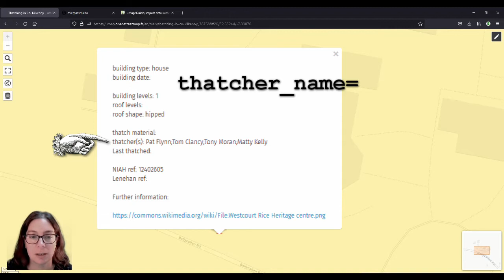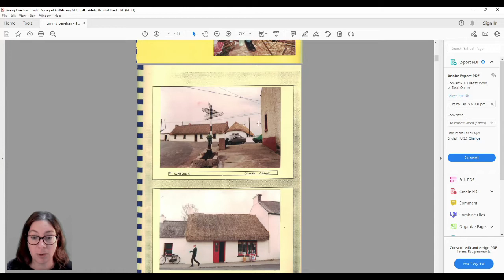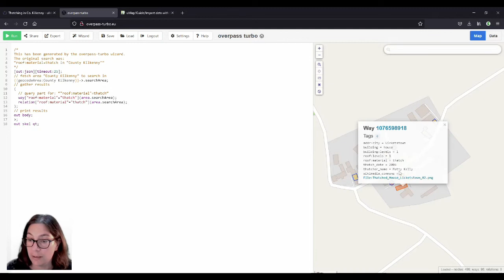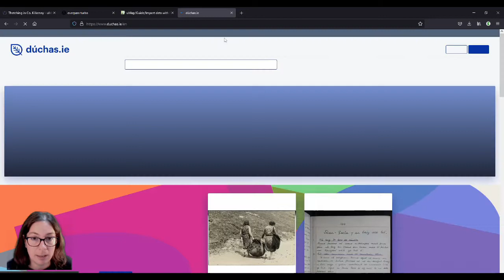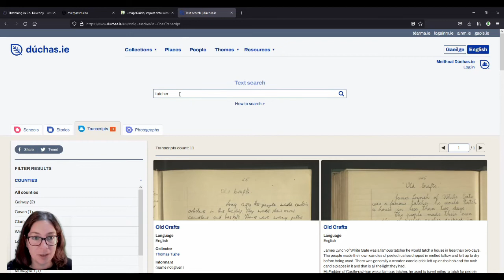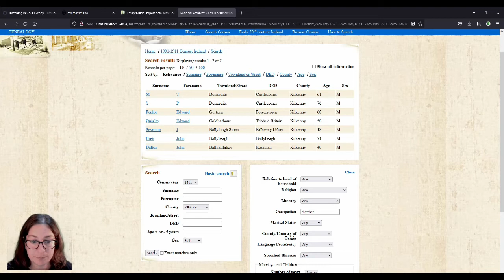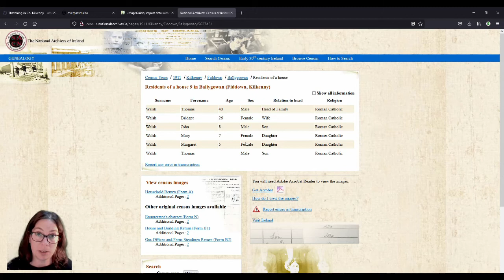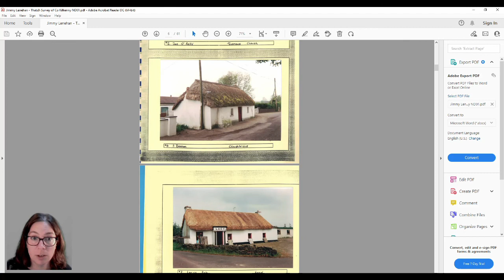Finding Thatchers in Irish Historical Sources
To show the suggested correlation between thatchers' catchment areas and actual thatched buildings, I've created a uMap. In this video, I explain some of my methodology and point out useful sources for crafts people in the past.

**Chapters**
0:00:00 Intro
00:01:13 Layers in the uMap of thatchers and thatched buildings
1:14:28 Data displayed on the map
2:30:09 Jimmy Lenehan's 1994 Survey of Thatched Buildings in Co. Kilkenny
4:46:29 Harvesting the data from OpenStreetMap using overpass-turbo.eu
08:56:02 Adding (past) thatchers' home places to the map
09:05:02 Finding thatchers in the Schools Collection on duchas.ie
11:14:04 Finding thatchers in the 1901 and 1911 census for Ireland